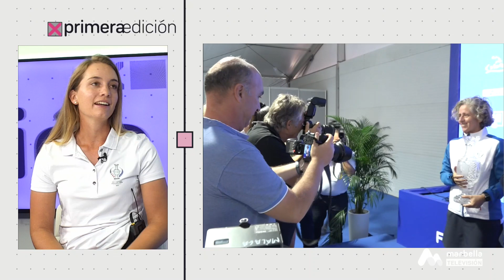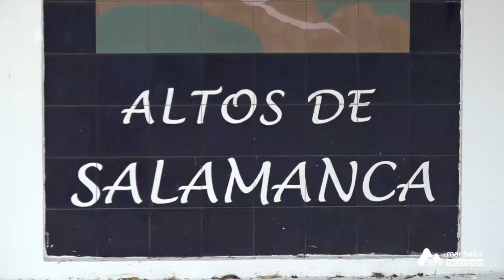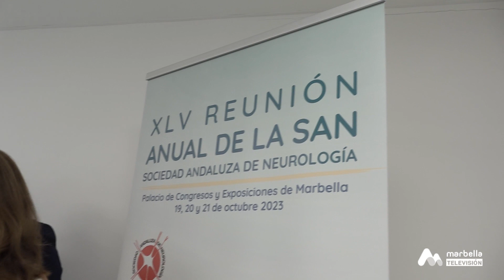PRMERA EDICIÓN MIÉRCOLES 20 SEPTIEMBRE 2P